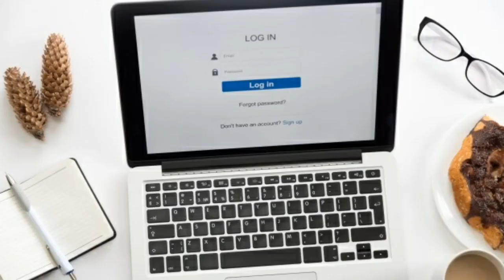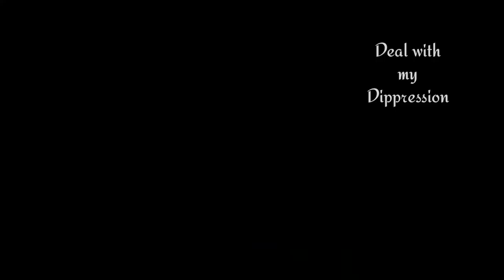How a Password change a Life? A story.